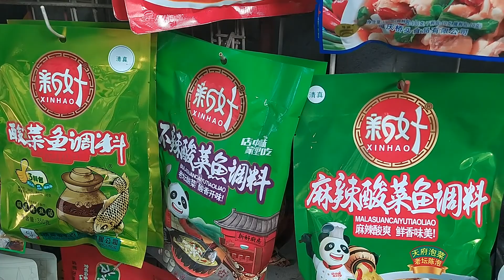Ramadan shopping in china part 2 | food market in china | Foodtainment vlog | urdu/hindi